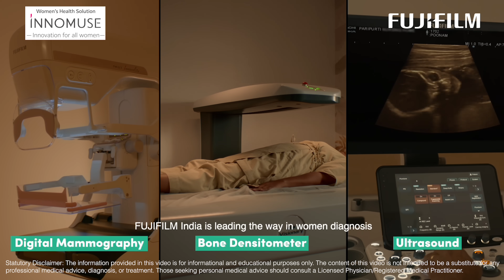FUJIFILM India_Find it Early_Fight it Early_120s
FUJIFILM India has been a pioneer of healthcare imaging including digital mammography solutions that aims to make early detection of breast cancer a mission for healthily lifestyle amongst women in India.

The digital mammography systems are contributing in making breast cancer screening comfortable and safe with low x-ray dose which generates very high-resolution images. Join us in spreading awareness on the importance of periodic screening and early detection.

Your word will help women across India find it and fight it early.

Agency: Hakuhodo Sync Private Limited
Production House: Backlot Films
Producer: Harpreet Singh
Director: Ranvir Kumar Suman